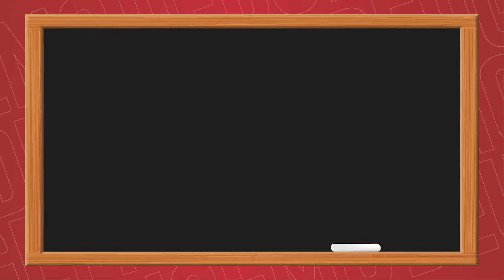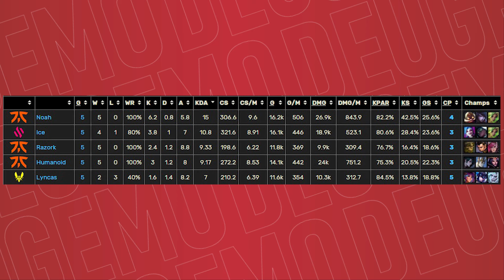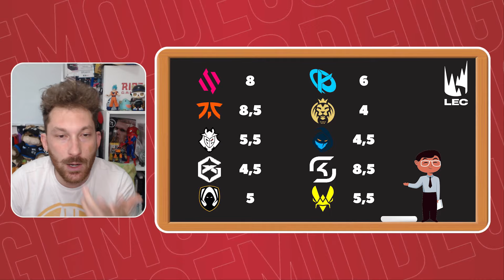FNATIC IMBATTUTI GIÀ AI PLAYOFF, SORPRESA (?) SK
Le prime due settimane di LEC Summer Split hanno confermato alcuni trend già visti nello Spring ma portato alla luce anche alcune sorprese negative. Intanto i Fnatic, unica squadra imbattuta, sono già ai playoff.

0:00 INTRO - KOREA KDA
2:33 RECAP VELOCE
6:38 FOCUS: SK
9:33 PAGELLE
14:56 OUTRO

Musiche di sottofondo realizzate da:
- Mattia Lombardo

Immagine copertina: Berlin, Germany - June 15 --- during the 2024 League of Legends EMEA Championship Series, Summer Split Week 2 at the Riot Games Arena on June 15 2024 in Berlin, Germany (Photo by Wojciech Wandzel/Riot Games)